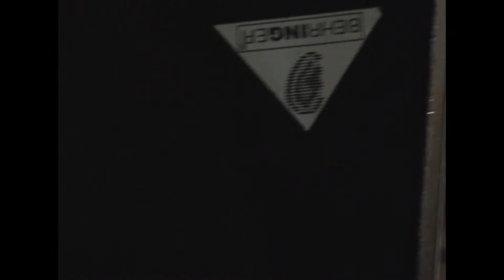Gli IMPOSSIBILI ZP - Live 2008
GLI IMPOSSIBILI ZP performing live in Fiumicino.
Recorded May 6, 2008.
@ ISTITUTO PORTO ROMANO

Federico Maistrello - lead vocals, guitar
Alessandro Melani - vocals, drums
Tiziano Parpaglioni - lead vocals, percussion, synthesizers

Tracks

02:23 Fuckin' Train
08:03 La Spiajah
14:07 Ride
21:44 Il Temporale
26:49 Wild Boyz
32:30 AWANAGHENA
36:18 Beat-Nick
40:48 Perché tanto tutto passa